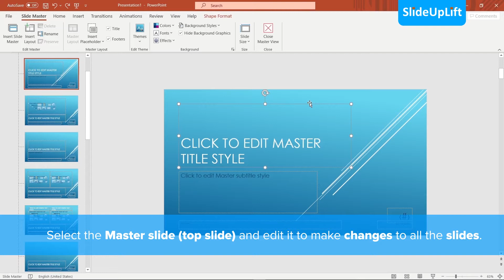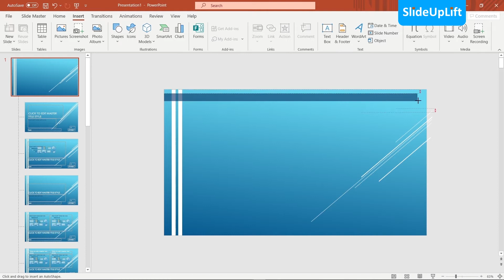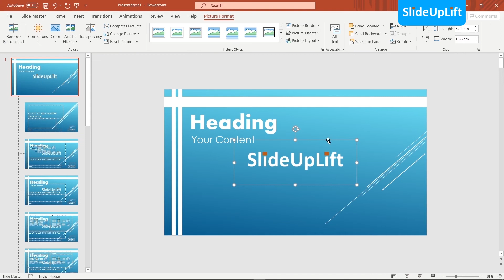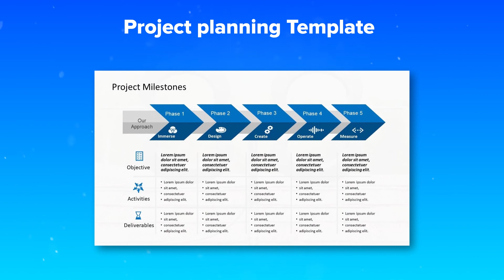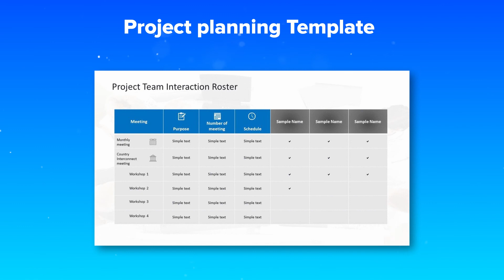PowerPoint Tutorial: How To Make A PowerPoint Template | PPT Template | PowerPoint Design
PowerPoint Library doesn’t have sufficient PowerPoint templates available for all types of presentation needs. Learning how to make a PowerPoint template yourself can come in handy the next time you make a PowerPoint presentation.

In this step by step PowerPoint Tutorial, you will learn to make a PowerPoint template design. You can play around with the various options in PowerPoint like you can add PowerPoint Animation in your presentation.

Benefits of PowerPoint templates:
1) You can save the PPT template and reuse it for as many presentations as you want.
2) The PowerPoint design has already been defined; you only need to add your content and pictures. That saves a lot of time when you are in hurry.
3) The custom slide design is especially useful for companies. You make one template that fits your brand, and anyone in the company can use it from now on, saving a lot of time and giving your presentations a consistent and professional appearance.

If you need professionally designed PowerPoint templates, SlideUpLift has a vast collection of pre-designed PowerPoint templates and PowerPoint themes which are designed by PowerPoint experts using the principles of Vision Science and Storytelling.

SlideUpLift is a utility to help business professionals create powerful presentations using ready to use impactful PowerPoint tools and templates.